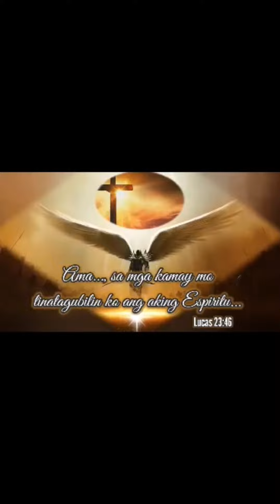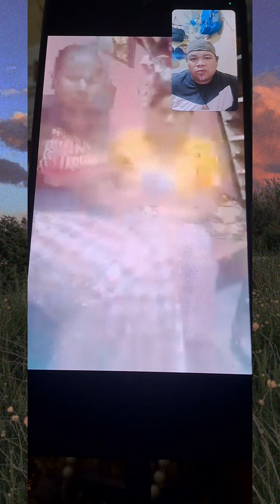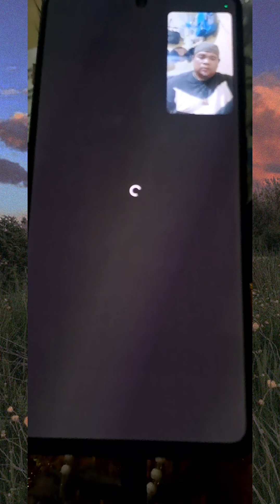Pinakulam dahil kinainggitan ng kamag-anak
MAPAGPALANG ARAW PO SA LAHAT, SA MGA NAIS PO MAGPAGAMOT AY MAARI KO PO KAYONG GAMUTIN THRU PERSONAL DITO PO SA AMING BAHAY, THRU HOME SERVICE SA INYO, AT THRU ONLINE PO.